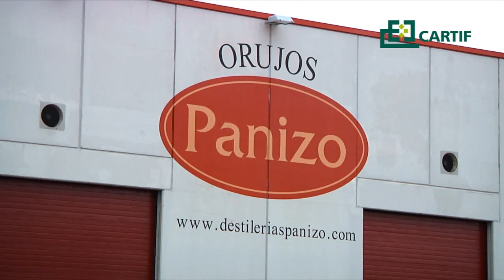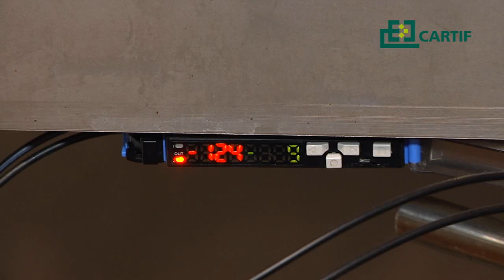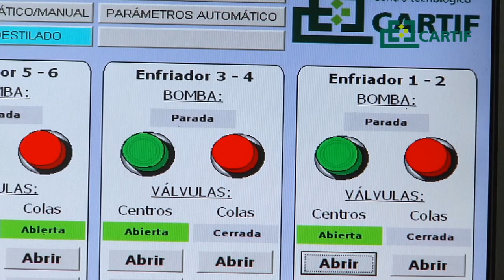Sistema automático de destilado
CARTIF ha desarrollado un sistema basado en el principio de medida de Coriolis.
A través de unos sensores especiales y mediante un modelo de corrección que determina el grado alcohólico, se obtiene un sistema automático de corte que separa cabeza, cuerpo y cola.